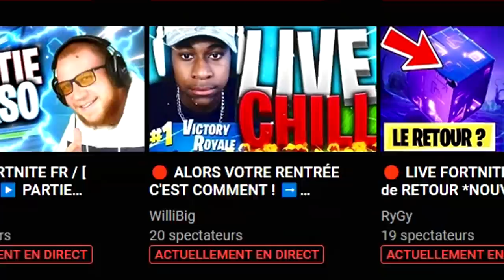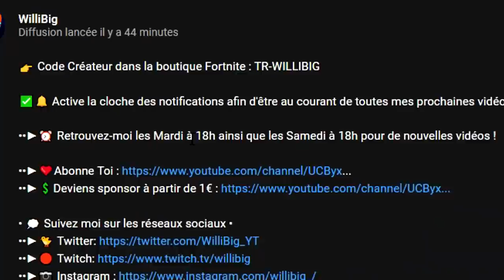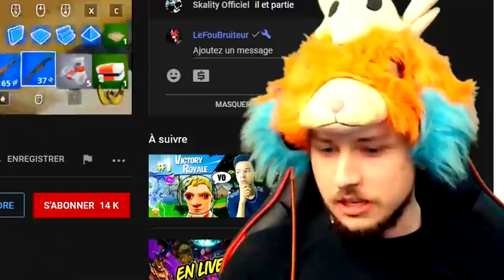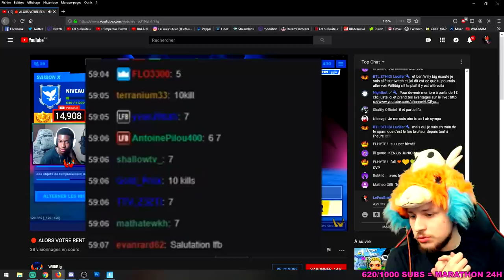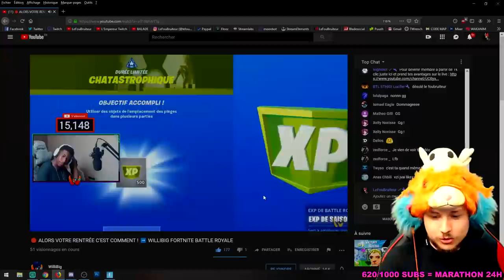JE ME BALADE SUR UN PETIT LIVE EPIC DE FORTNITE ! #51 (renoi hyper sympa)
Téléchargez Saint Seiya Awakening : Knight of the Zodiac GRATUITEMENT et obtenez un pack d'objets premium avec le CODE BONUS : BRUITEUR

Pour valider le code rien de plus simple :
- Atteindre le niveau 10 dans le jeu

S'il y a une interruption lors du téléchargement du jeu, essayez de libérer de l'espace dans votre téléphone.

Montage fait par WengChen.
Miniature faite par MyFreestyle.

Nouvelle vidéo Balade sur fortnite battle royale.
Je me balade et tombe sur un renoi BG super sympa qui essaye mon défi top 1 - 7kills.
Ses frères trop mignons me font tordre de rire en faisant le défi 1 kill = 1 bisou !